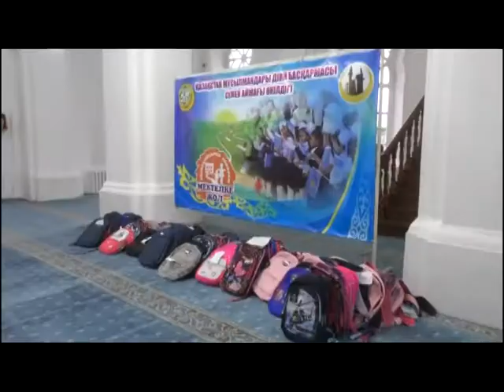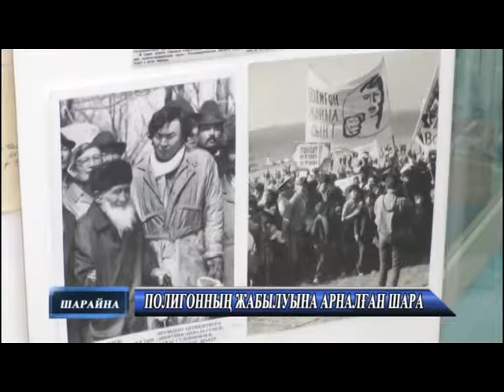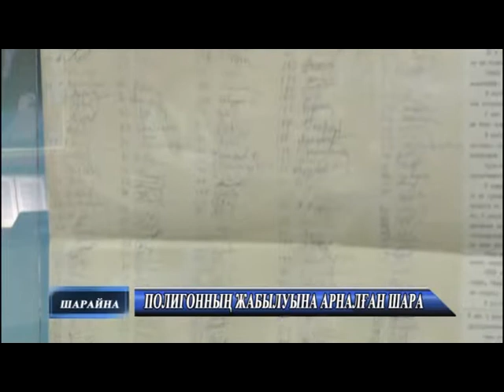Новости каз 22 08 2019 MPEG2 ARCHIVE PAL